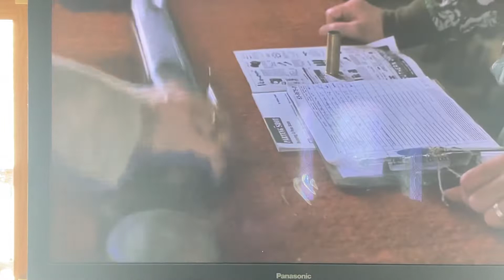James Sparkman And Jacob play jumanji part 22